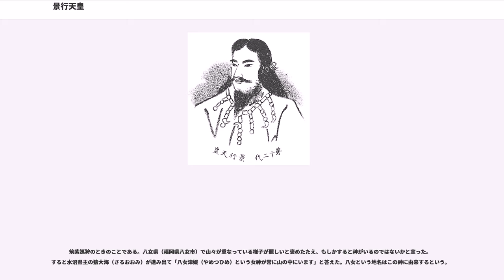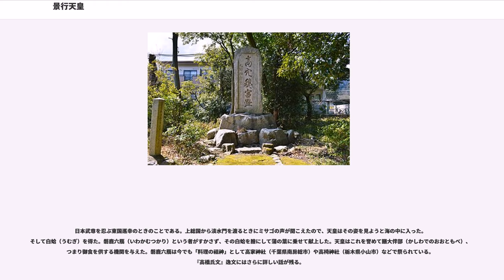景行天皇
景行天皇（けいこうてんのう、垂仁天皇17年 - 景行天皇60年11月7日）は日本の第12代天皇（在位：景行天皇元年7月11日 - 同60年11月7日）。記紀における伝説上の人物で日本武尊（やまとたけるのみこと）の父。

垂仁天皇の第三皇子、母は日葉酢媛命（ひばすひめのみこと）。垂仁天皇37年1月1日に21歳で立太子。

父帝が崩御した翌年に即位。即位2年、3月3日に播磨稲日大郎姫を皇后とした。皇后との間には大碓皇子、小碓尊らを得ている。即位4年、美濃国に行幸。八坂入媛命を妃として稚足彦尊（成務天皇）、五百城入彦皇子らを得た。即位12年、九州に親征して熊襲・土蜘蛛を征伐。即位27年、熊襲が再叛すると小碓尊を遣わして川上梟帥を討たせた。即位40年、小碓尊改め日本武尊に蝦夷征討を命じて東国に派遣。3年後、日本武尊が帰国中に伊勢国能褒野で逝去。即位51年、8月4日に稚足彦尊を立太子。即位52年、5月4日の播磨稲日大郎姫の崩御に伴い7月7日に八坂入媛命を立后。即位53年から54年にかけて日本武尊の事績を確認するため東国巡幸。即位58年、近江国に行幸し高穴穂宮に滞在すること3年。即位60年、同地で崩御。

漢風諡号である「景行天皇」は、代々の天皇と同様、奈良時代に淡海三船によって撰進された。

『日本書紀』によれば父帝が崩御した翌年の7月に即位。即位2年に播磨稲日大郎姫を立后。子には大碓皇子や小碓尊がいた。即位4年、美濃国に行幸。美人と名高い弟姫を妃にしようと泳宮（くくりのみや）に滞在した。しかし拒絶されたため、姉の八坂入媛命を妃とした。同じころ、美濃国造の姉妹が美人であると聞いて妃にしたいと思った。そこで大碓皇子を派遣したが、大碓皇子は姉妹の美しさのあまり使命を忘れて密通し役目を果たさなかった。天皇はこれを恨んだと言う。

『古事記』には、さらにこの続きが記載されている。天皇は帰ってこない大碓皇子を呼び戻すため、小碓尊を遣わしてよく教え諭すよう命じた。しかし数日しても何も変わりがないため小碓尊に聞くと既に教え諭したという。どのように諭したのか聞くと厠に入るのを待ち伏せして打ちのめし、手足を引き千切って投げ捨てたという。「教え諭す」という言葉を「思い知らせる」、つまり処刑だと勘違いしたのである。小碓尊、のちの倭建命（ヤマトタケル）は恐れられ疎まれ、危険な遠征任務に送り出されるようになった。なおこれはあくまで『古事記』での話であり、『日本書紀』では大碓皇子の惨殺はない。日本武命（ヤマトタケル）と天皇の仲も後述するよう良好である。

即位12年、熊襲が背いたので征伐すべく8月に天皇自ら西下。9月、周防国の娑麼（さば、山口県防府市）に着くと神夏磯媛という女酋が投降してきた。神夏磯媛は鼻垂、耳垂、麻剥、土折猪折という賊に抵抗の意思があるので征伐するよう上奏した。そこでまず麻剥に赤い服や褌、様々な珍しいものを与え、他の三人も呼びよせたところをまとめて誅殺した。同月、筑紫（九州）に入り豊前国の長狹県に行宮（かりみや）を設けた。そこでここを京都郡（福岡県行橋市）と呼ぶ。

10月、豊後国の碩田（おおきた、大分県大分市）に進むと速津媛という女酋が現れた。速津媛によると天皇に従う意思がない土蜘蛛がいて青、白、打猿、八田という。そこで進軍をやめて來田見邑に留まり群臣と土蜘蛛を討つ計画を立てた。まず特に勇猛な兵士を選んで椿の木槌を与え、石室の青と白を稲葉の川上に追い立てて賊軍を壊滅させた。椿の槌をつくった所を海石榴市（つばきち）といい、血が大量に流れた所を血田という。続いて打猿を討とうとしたところ、禰疑山（ねぎやま）で散々に射かけられてしまった。一旦退却して川のほとりで占いをし、兵を整えると再び進軍。八田を禰疑野（ねぎの）で破った。これを見た打猿は勝つ見込みがないと思い降服したが、天皇は許さず誅殺した。

11月、熊襲国に入り行宮（かりみや）を設けた。これを高屋宮という（宮崎県西都市か）。12月、熊襲梟帥（くまそたける）を討つ計画を立てた。熊襲梟帥は強大で戦えばただでは済まないことがわかっていた。そこで熊襲梟帥の娘である市乾鹿文（いちふかや）と市鹿文（いちかや）の姉妹に贈り物をして妃にし、熊襲の拠点を聞きだした上で奇襲することになった。姉妹は策に嵌まり、姉の市乾鹿文は特に寵愛された。あるとき市乾鹿文は兵を一、二人連れて熊襲梟帥のところに戻った。そして父に酒を飲ませて泥酔させ兵に殺させた。そこまでは考えていなかった天皇は市乾鹿文の親不孝を咎めて誅殺し、妹は火国造に送り飛ばしてしまった...